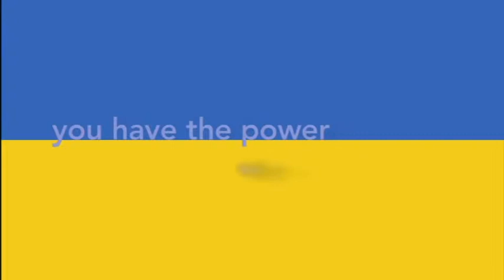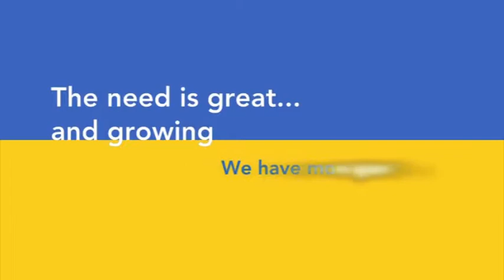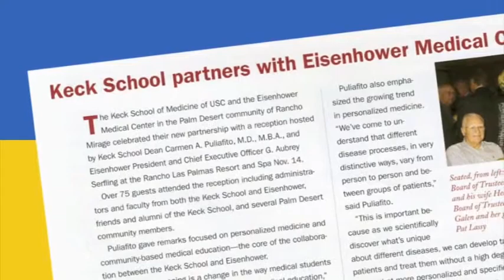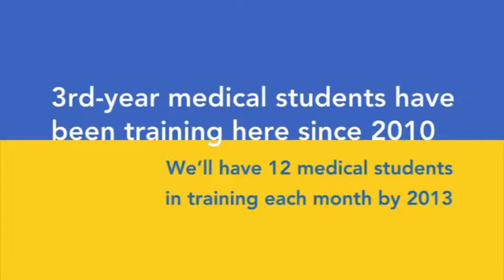About the Eisenhower Medical Center Teaching Hospital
Learn more about the New Eisenhower Medical Center Teaching Hospital